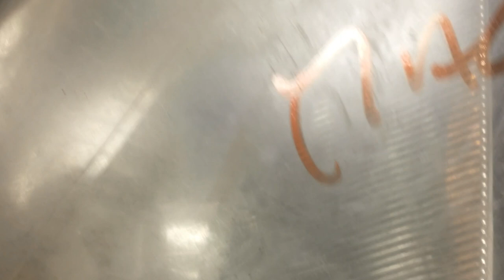NaprawSam - Regeneracja reflektorów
Pokazujemy jak samodzielnie przy pomocy technologii NaprawSam poprawić przejrzystość reflektorów samochodowych.
Uwaga ten film był na innym kanale, który został zhackowany i wyłączony, zatem zamieszczamy go na tym kanale jeszcze raz.
Sklep
Zestaw do naprawy karoserii stalowej
Zestaw do naprawy elementów z plastiku
Zestaw do naprawy felgi aluminiowej
Zestaw do naprawy felgi stalowej
Zestaw do naprawy UV
Zestaw do polerowania i regeneracji reflektorów
Zestaw do naprawy laminatów (mata szklana)
Zestaw do maskowania odprysków
Zestaw do uszczelniania, naprawy przecieków
Zestaw do usuwania rdzy i powłok lakierowych stripami